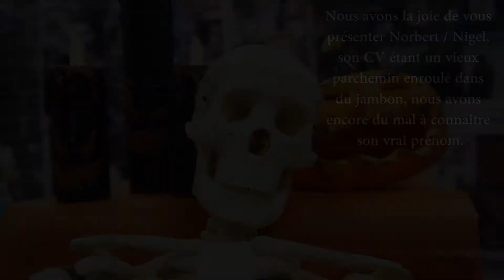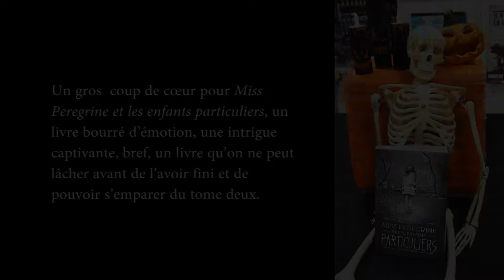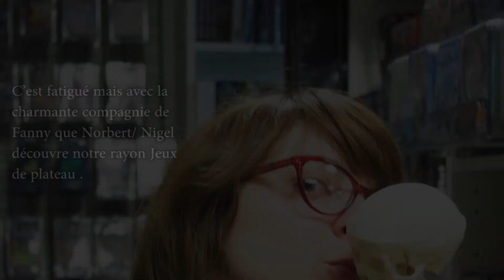Le nouvel employé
Louis ayant été absent, nous l'avons remplacé par Norbert/Nigel. Ce dernier vous présente une petite sélection de produit pour votre Halloween.

Vous avez jusqu'au 7 Novembre 20h00 pour voter pour le nom de notre collègue. RDV sur le facebook de la boutique

Montage :
Coyotte